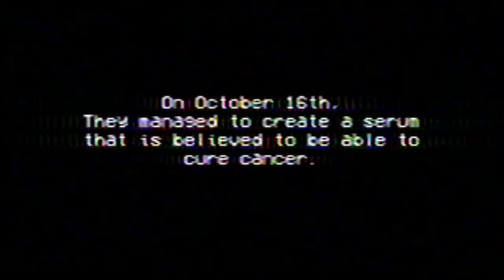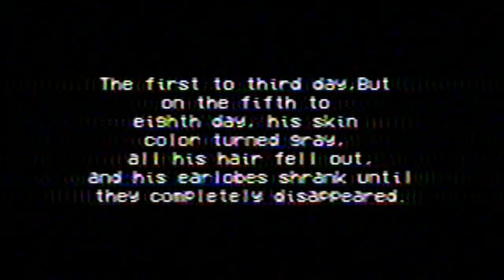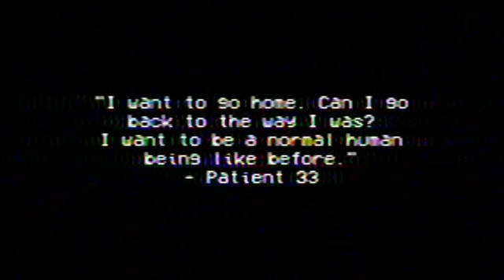The Serum - DinoKeeper: Roar of the Past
35 years ago, before  this footage was recorded in 1978, there was a secret project in order to create a vaccine as a cure for cancer.
However the side effect of it resulted to something that can't be shared to the public.